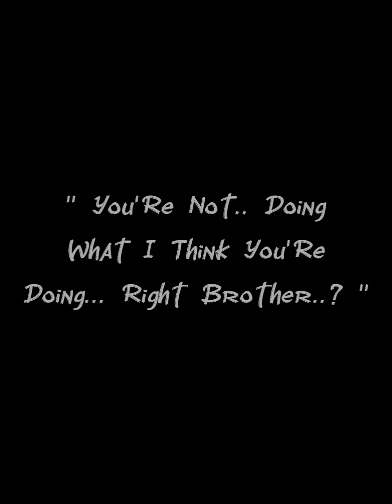Heaven Says Remake | GL2 & Art animation | TKR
WOAHHH